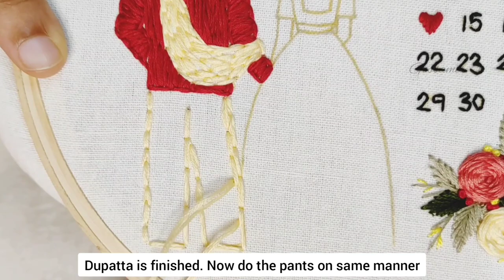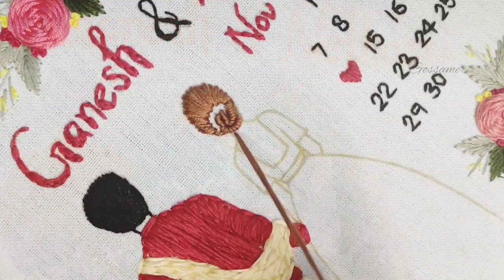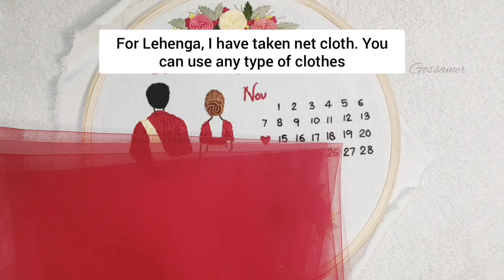Hand Embroidery | Traditional Indian Bride and Groom Embroidery with free Pattern | Gossamer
Embroidery by Gossamer

Indian Bride and Groom Embroidery

Beautiful Traditional Indian Bride and Groom Embroidery with free pattern.

Link for buying EMBROIDERY STAND